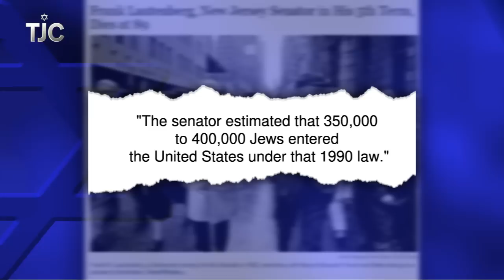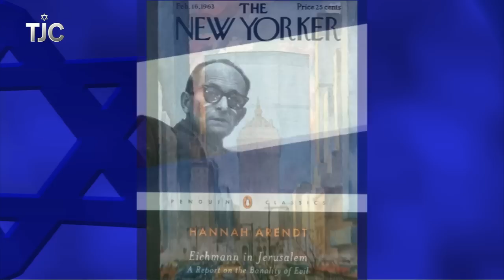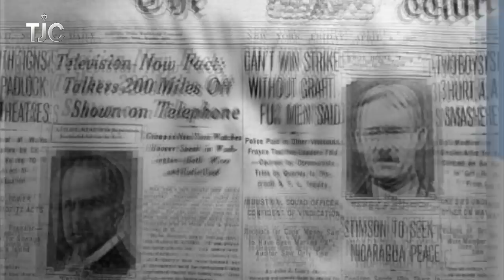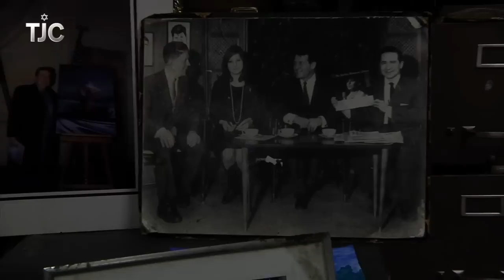TJC's Jewish News Week in Review: June 7, 2013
Remembering Sen. Frank Lautenberg; a visit with TV's first talk show host Joe Franklin; talking with the screenwriter and star of the new biopic "Hannah Arendt"; Broadway actor Jeremy Shamos dishes on his new play "The Assembled Parties"; and more.